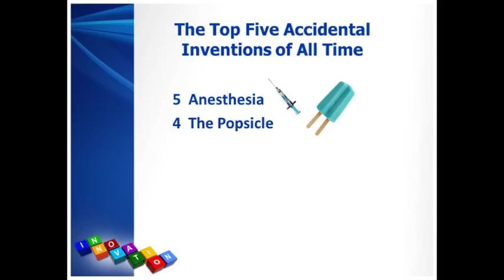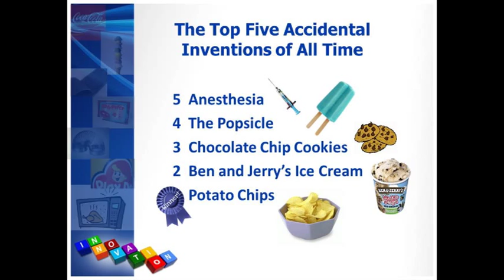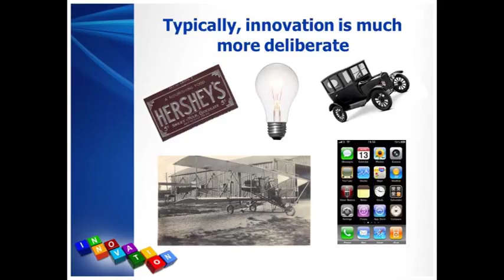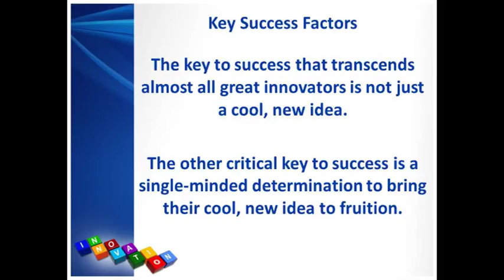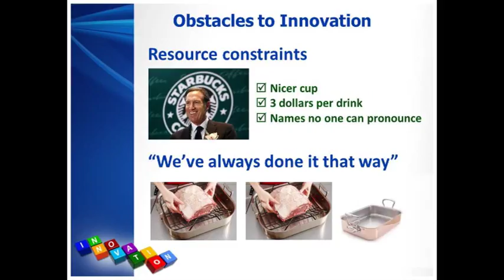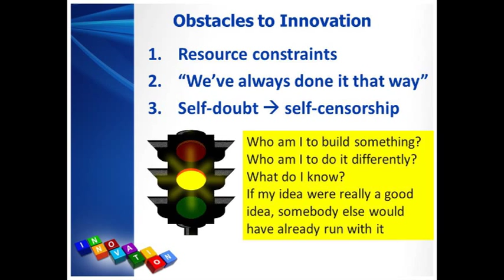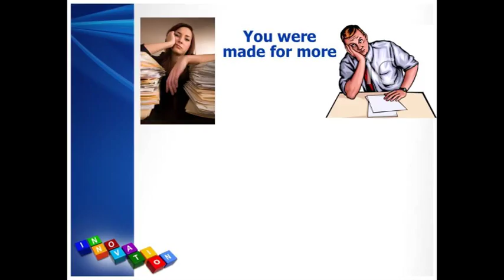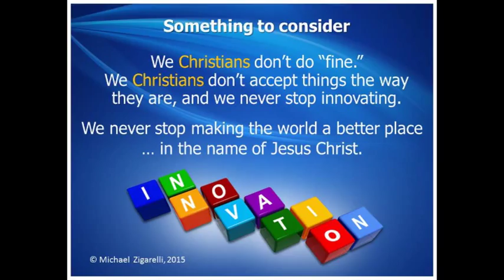Called to Create: The Practice and Theology of Innovation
A fast-moving primer on innovation that also offers a Judeo-Christian perspective.